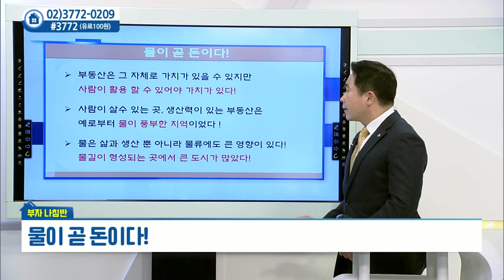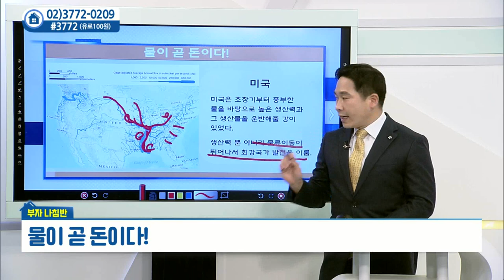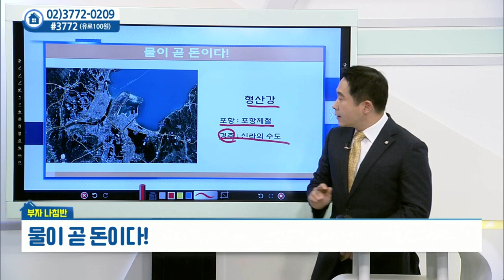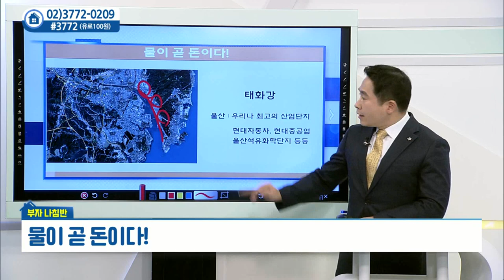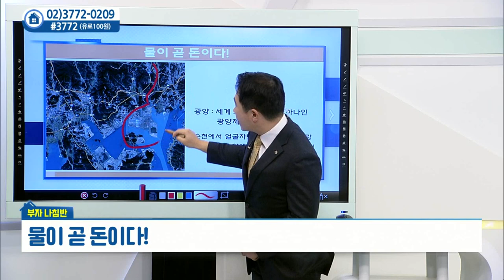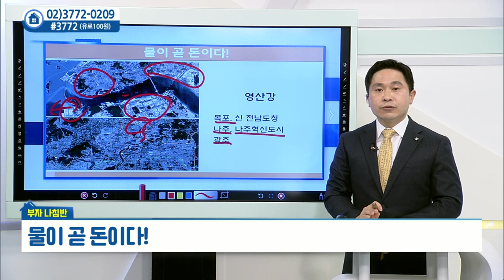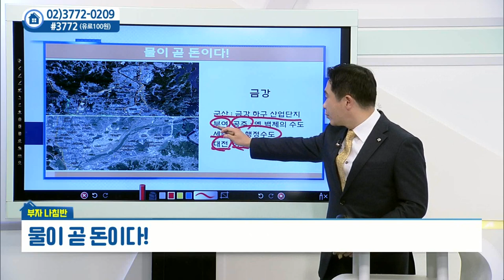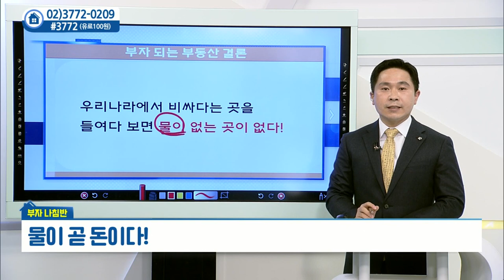물이 곧 돈이다_안현재의 부자나침반 (20211101)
# 물이 곧 돈이다